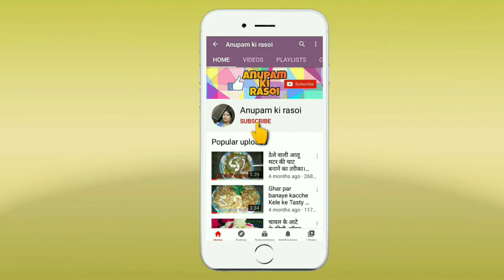ईनो से बनाए कुरकुरी रसीली जलेबी सिर्फ 30 मिनट में।। jalebi recipe।। Anupam ki rasoi।।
जलेबी बनाने की विधि।।
jalabi recipe।।